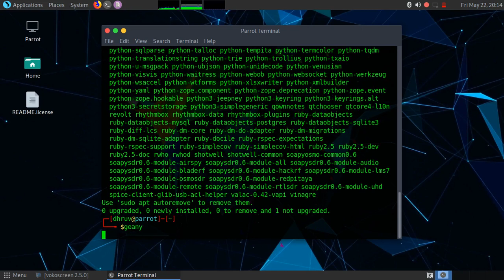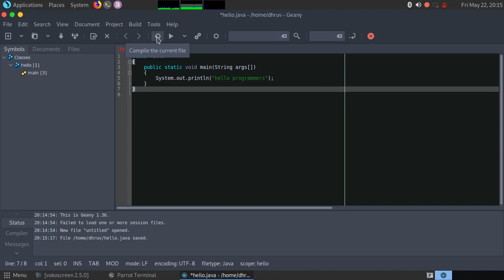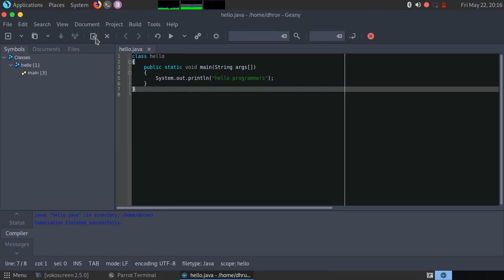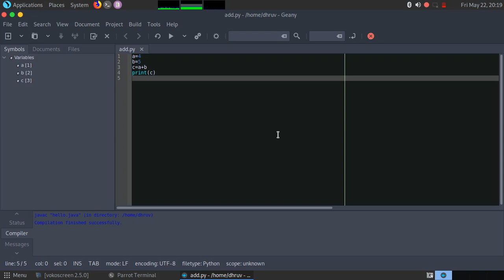Geany IDE for linux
This video is about How to use Geany IDE  for different programming languages. Geany is IDE which supports programming languages,scripting languages and markup languages such as html and xml